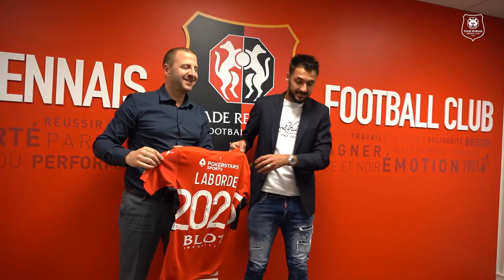🎙 Gaëtan Laborde 🇫🇷 : "Un sentiment de bonheur"